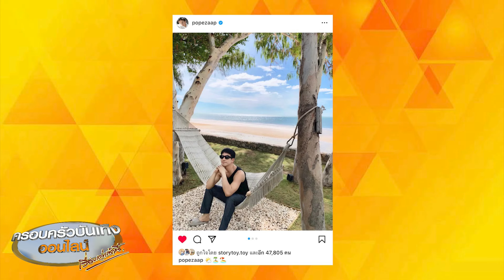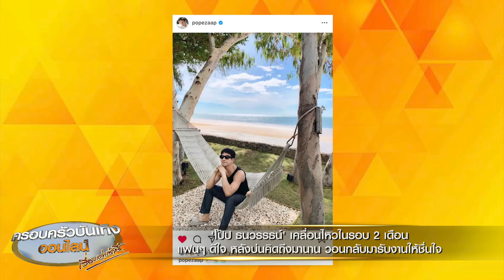'โป๊ป ธนวรรธน์' เคลื่อนไหวในรอบ 2 เดือน แฟนๆ ดีใจ คิดถึงมาก วอนกลับมารับงานให้ชื่นใจ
'โป๊ป ธนวรรธน์' เคลื่อนไหวในรอบ 2 เดือน แฟนๆ ดีใจ หลังบ่นคิดถึงมานาน วอนกลับมารับงานให้ชื่นใจ

มากันที่พระเอกหนุ่ม ‘โป๊ป ธนวรรธน์’ ที่หายหน้า หายตาจากโซเซียลไปนาน จนแฟนๆ บ่นคิดถึงกันใหญ่ รวมถึงงานละครที่แฟนๆ ก็ตั้งหน้า ตั้งตารอ

ล่าสุด ‘โป๊ป’ ได้ออกมาเคลื่อนไหวผ่านอินสตาแกรมส่วนตัวเป็นครั้งแรกในรอบเกือบสองเดือน โดยได้โพสต์ภาพนั่งพักผ่อนบนเปลสุดชิลริมทะเล พร้อมกับ ผ้าขนหนูของที่ระลึก sano plus ที่ก็ทำเอาแฟนๆ ชื่นใจกันใหญ่

รวมถึงคนในวงการ ไม่ว่าจะเป็นผู้จัดละคร ‘นก จริยา’ มาคอมเมนต์ว่า “ตามหาลูกชาย ที่หายไป” ส่วนหนุ่มเต๋อ ฉันทวิชช์ ก็เข้ามาแซวด้วย “ขออาสาไปไกวเปลให้ได้มั้ย” ด้านแฟนคลับที่ก็คอมเมนต์ บอกว่าตามหา จนจะไปแจ้งความ บ้างคนก็เรียกร้องอยากจะให้กลับมารับงานแสดง เพราะแฟนๆคิดถึง